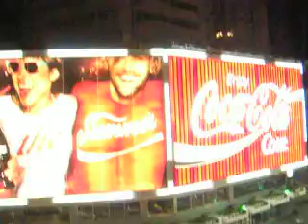The Adventures Of Jet Frichot: Kings cross at night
Here I am with Blake (Marlo) and Alex after a big drinking session from several other pubs ending the night at the Kings Cross Hotel.